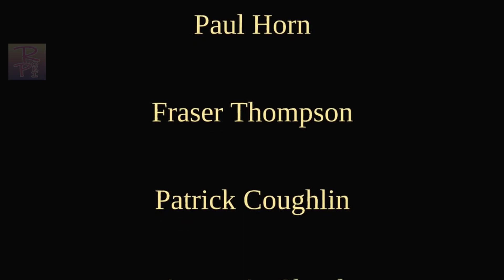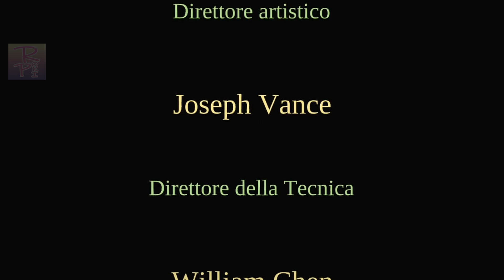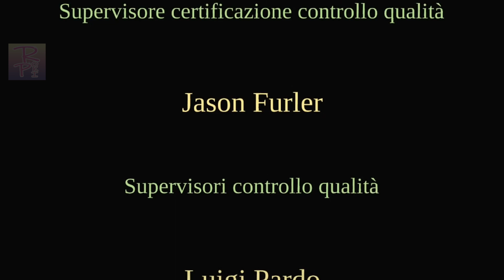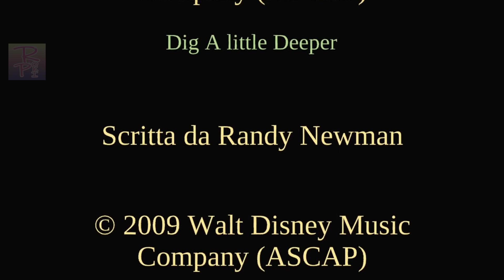LA PRINCIPESSA E IL RANOCCHIO FILM COMPLETO IN ITALIANO DEL GIOCO - ROKIPOKI - VIDEO GAME MOVIES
La principessa e il ranocchio film completo in italiano, gioco basato sul film la principessa e il ranocchio.

Ciao! Questo è il canale ROKIPOKI - VIDEO GAME MOVIES. Gioco ai videogiochi che registro e modifico sotto forma di film con filmati e video di gameplay con editing di qualità, eliminando i tempi di caricamento e aggiungendo le parti più interessanti, in modo che l'esperienza visiva sia più fluida. Il mio canale e i miei video sono mirati e diretti al grande pubblico, in diverse lingue per l'intrattenimento di tutti. Tutti i giochi delle mie partite sono pubblicati con il permesso dei proprietari.

Software con cui lavoro: Open Broadcaster Software per la registrazione video, DaVinci Resolve per l'editing video e l'acquisizione di giochi Avermedia Live Gamer Portable 2 Plus, Adobe Photoshop per le miniature.